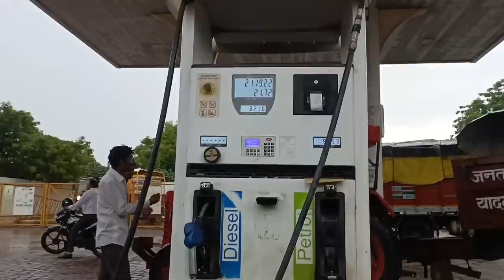आज हमने हमेशा के लिए घर छोड़ दिया 😭 emotional moment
1. Oppo Reno 6 Pro 5G
2. SLOVIC Gorilla Tripod
3. My Mic
4. My Laptop
5. My Travel Backpack (mostly use this)
6. My Power Bank
7. My Check-in Luggage
8. Hard Drive 1TB
9. Hard Drive 4TB